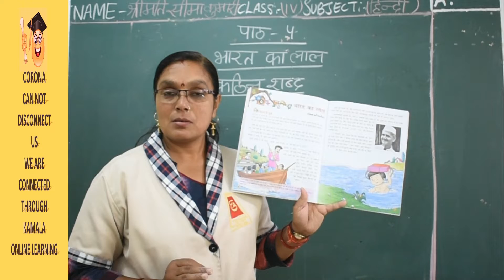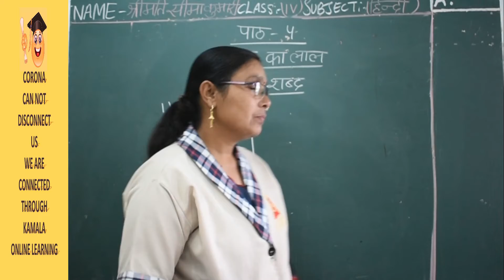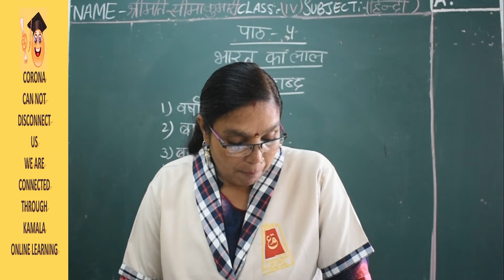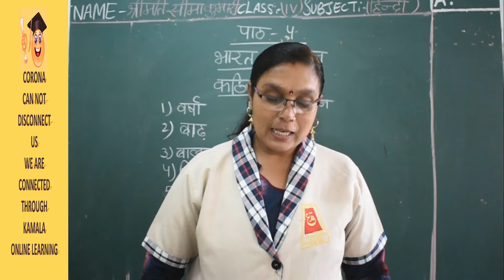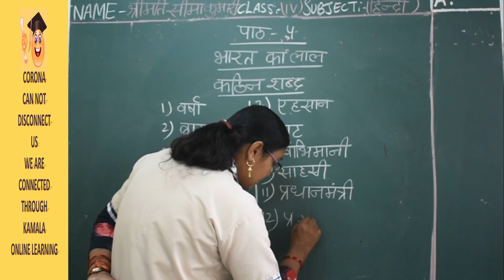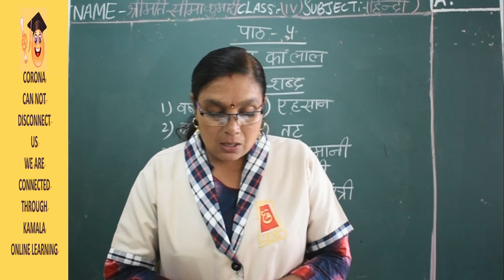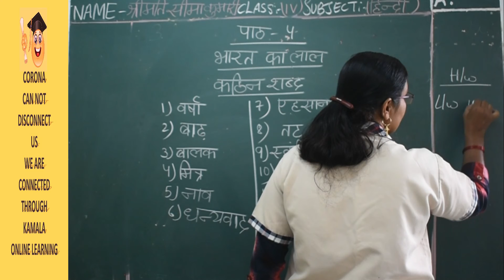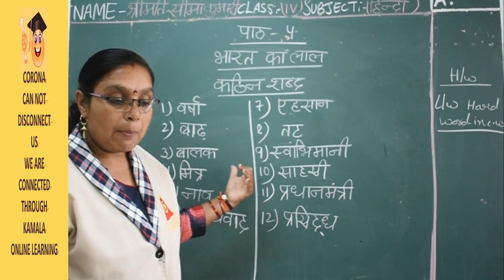4TH_CLASS_HINDI_LS4_PT1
kamalaonlineprogram
Hello Children!
Good Luck!
HAPPY LEARNING!